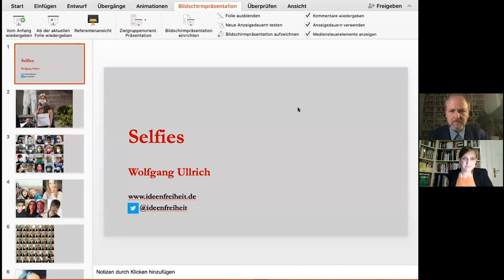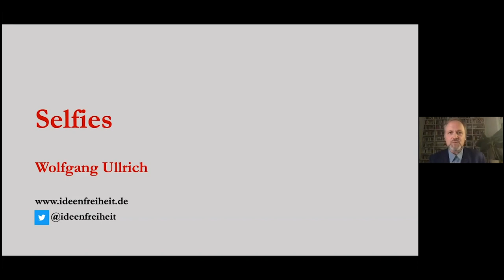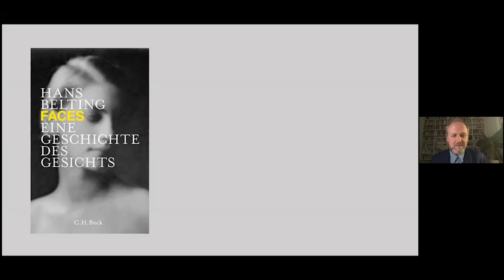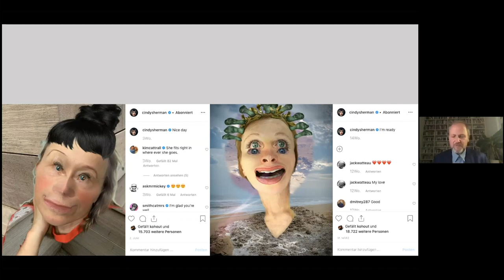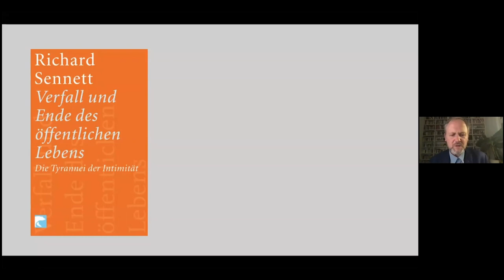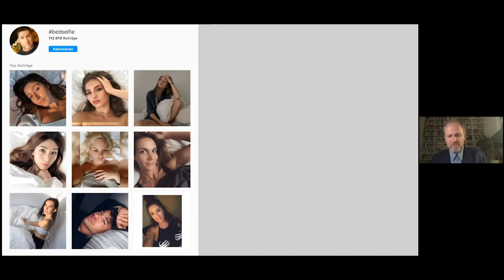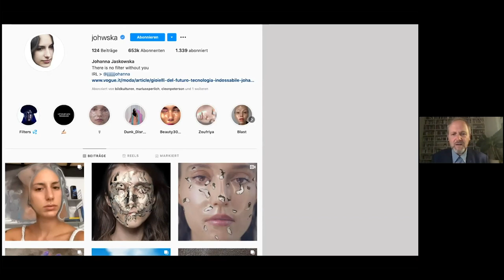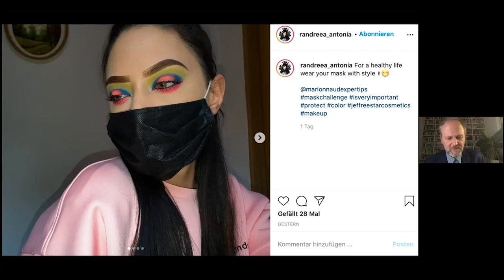*DIGITALE RINGVORLESUNG* Wolfgang Ullrich: Selfies (16.11.2020)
Dieser Vortrag entstand im Rahmen der digitalen Ringvorlesung
BILDKULTUREN DES DIGITALEN
an der Technischen Universität Dresden.

Organisiert von Kerstin Schankweiler, Professorin für Bildwissenschaft im globalen Kontext am Institut für Kunst- und Musikwissenschaft.